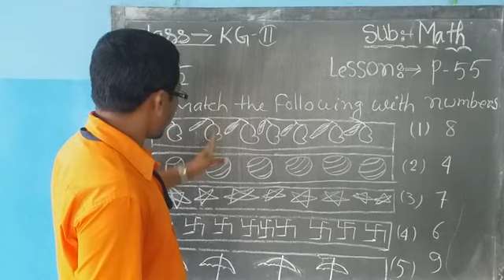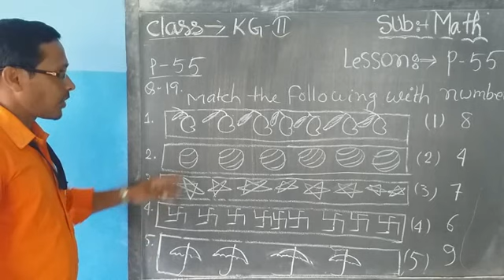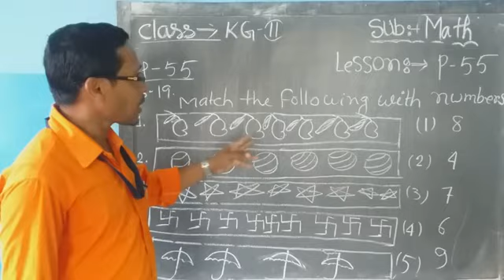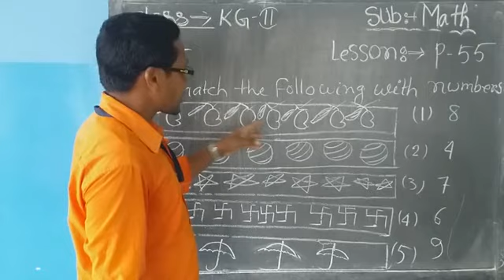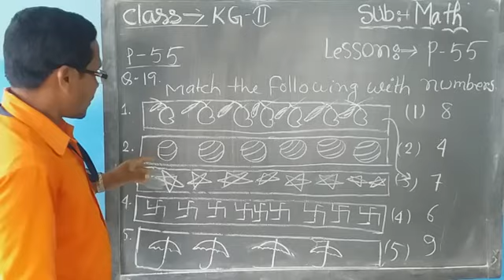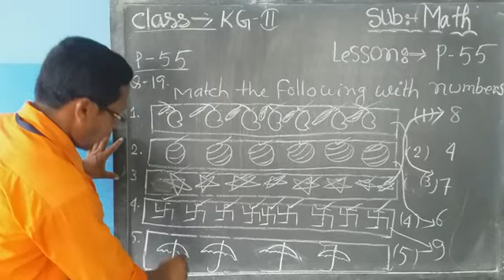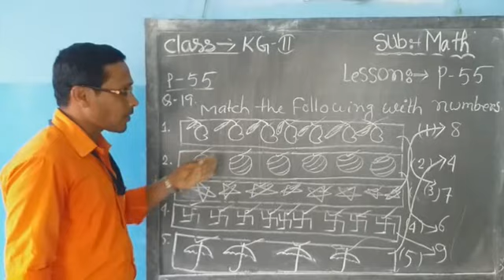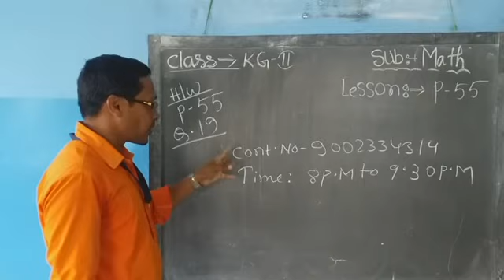1001 KG II Math 19 05